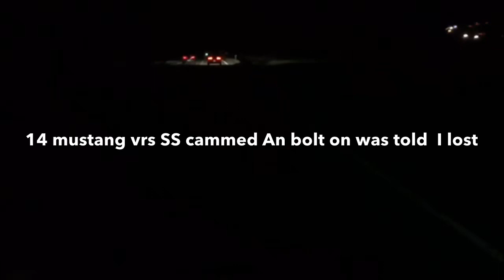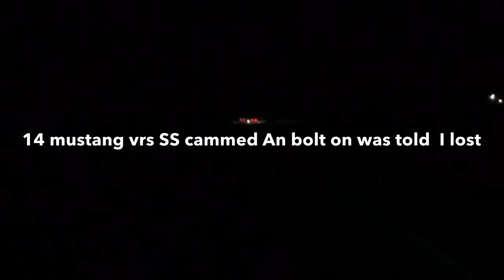14 Mustang GT dig racing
Stock Mustang GT auto axle back exhaust only. Other cars mods only 1 I heard was the cammed ss I race second race.

All races were done in 🇲🇽